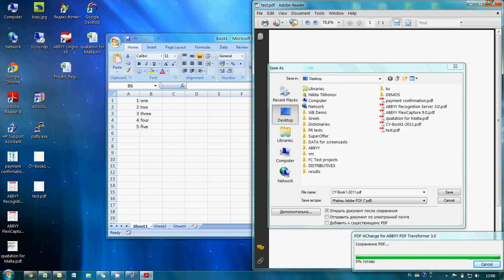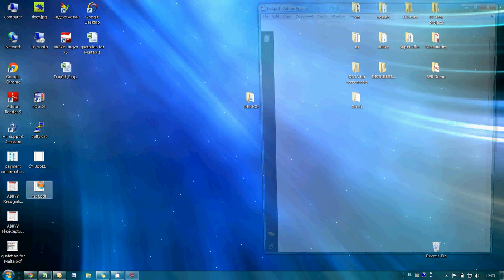ABBYY PDF Transformer 3.0 How to convert all worksheets from an Excel workbook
It is possible to print into PDF file all worksheets at once from an Excel workbook.